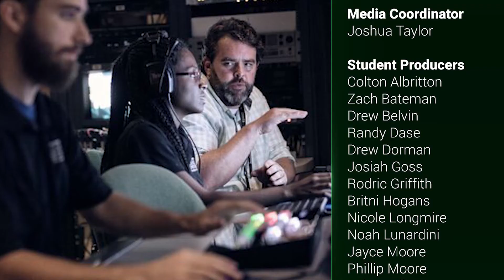MCC: Media Production Technology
Media Production Technology is designed to prepare students for a career in media production and broadcasting. The program teaches students audio and visual output, writing styles for the mass media and announcing for radio and TV.  Students gain hands-on experience through campus-based programs and telecasts. An Associate of Applied Science degree is earned upon successful completion of the program.